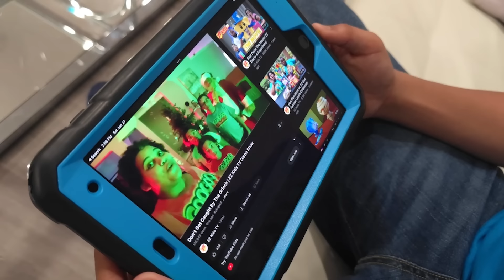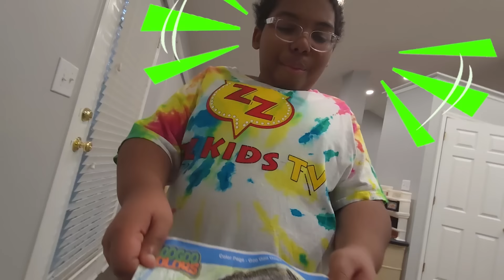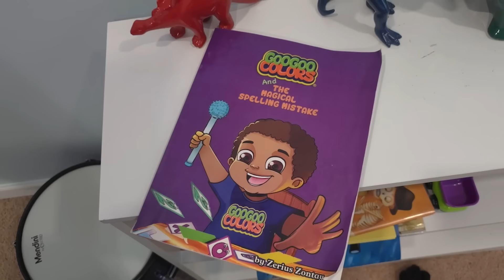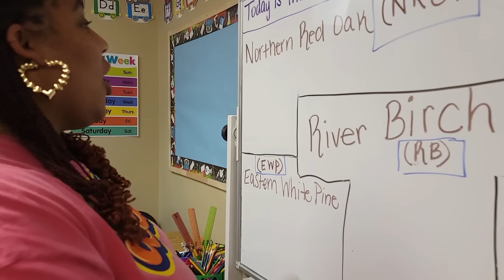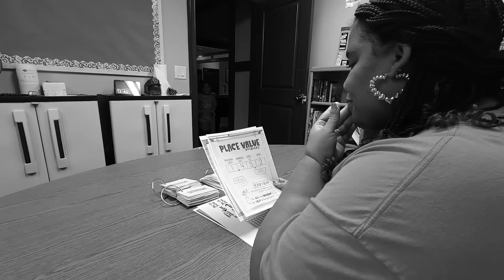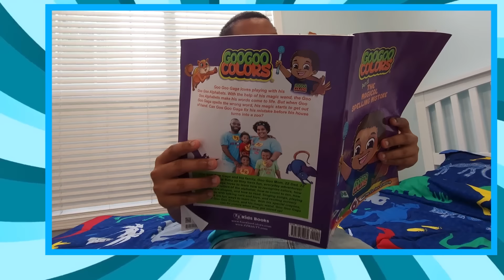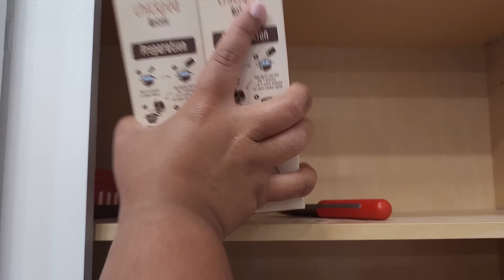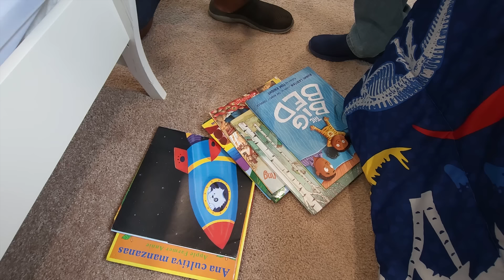No This Is Mine! Goo Goo Gaga Learns About Sharing And Cooperation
Join Goo Goo Gaga on a fun adventure where he learns the magic of sharing and playing nicely with others! Watch as he discovers that together is better, making playtime more fun for everyone. Don't miss out on the excitement and the important lessons on cooperation in "No, This Is Mine! Goo Goo Gaga Learns About Sharing And Cooperation."